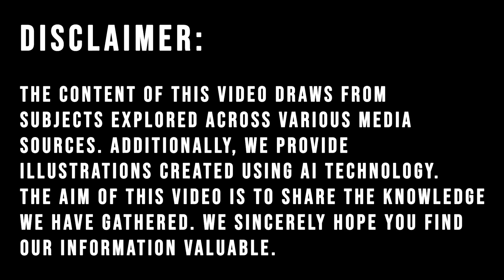2025 Volkswagen Amarok - The Rugged Pickup Truck for Every Adventure!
2025 Volkswagen Amarok - The Rugged Pickup Truck for Every Adventure!

Is the 2025 Volkswagen Amarok EV the Future of Pick-Up Trucks?

Volkswagen is gearing up for an all-electric version of the next-generation Amarok, expected to debut by 2025. Instead of opting for a plug-in hybrid, which offers only a short electric-only range, Volkswagen engineers are focusing on a fully electric pick-up truck. This decision aligns with the brand's broader commitment to electric vehicles and represents a strategic move in their collaboration with Ford. This partnership, part of the Global Alliance, has already seen the two automotive giants work together on the second-generation Amarok and the latest Ford Ranger, with development based in Australia.

Lars Krause, a key figure in Volkswagen's Commercial Vehicle division, hinted that while the electric Amarok is still in its early stages, it's a serious consideration within the vehicle's lifecycle. Volkswagen chose to skip a plug-in hybrid version due to the limitations in electric range, especially given the strict emissions regulations in Europe that could heavily tax petrol and diesel variants.

The electric Amarok will likely use a steel chassis developed by Ford, capable of supporting an electric drivetrain and battery pack, though some modifications will be needed. Volkswagen's investment of up to £140 billion in electric vehicles this decade underscores the seriousness of this endeavor. Although it's not officially confirmed, the Amarok EV is set to be a crucial part of Volkswagen’s future line-up, alongside other models like the ID Buzz and the electric Multivan.

Ford’s success with the electric F-150 Lightning hints at the potential for the Amarok EV, with the possibility that both the electric Amarok and Ranger could be produced at Ford’s Michigan plant. While the project is still in its early stages, the 2025 Volkswagen Amarok EV could represent a significant step forward in the evolution of pick-up trucks, making it a more efficient and environmentally friendly alternative to competitors like the Tesla Cybertruck and Rivian R1T.